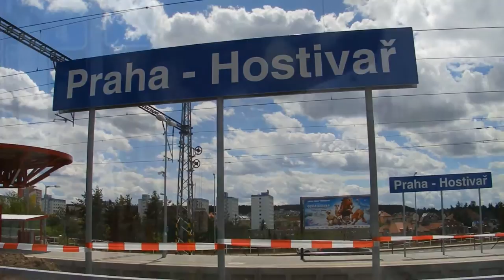Žst. Hostivař 3.7.2016